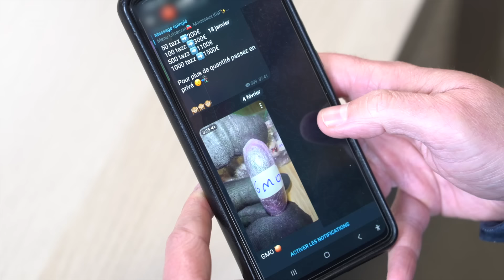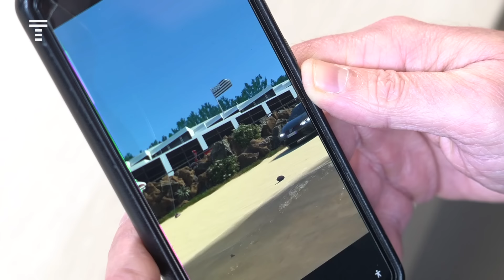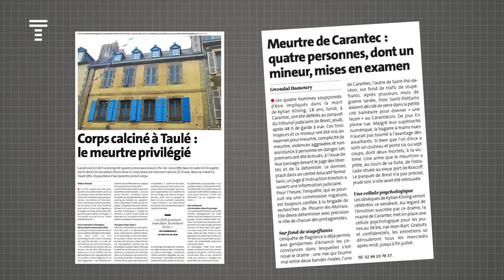Cocaïne livrée à domicile : comment la vente en ligne a rendu cette drogue plus accessible (3/4)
C'est la deuxième drogue illicite la plus consommée en France derrière le cannabis, le nombre de consommateurs a été multiplié par 4 en seulement deux décennies. Poussé par un prix de plus en plus bas et une facilité d'accès déconcertante grâce notamment à des services en ligne de livraison, la cocaïne se banalise en Bretagne.

Si certains commandent leurs repas depuis leur Ubereats, d'autres commandent directement leurs doses depuis Ubershit. Une réalité assez dérangeante et pourtant il n'est pas plus compliqué que quelques échanges sur des messagerie privé ou réseaux sociaux pour se faire livrer sa cocaïne en ville mais aussi à la campagne. Poussé par une production mondiale en forte hausse, cette drogue se démocratise. On en trouve plus facilement, à des prix toujours moins chers et de meilleure qualité. La cocaïne serait-elle devenue une drogue banale ? C'est ce que nous allons voir dans ce troisième épisode de Marée Blanche.